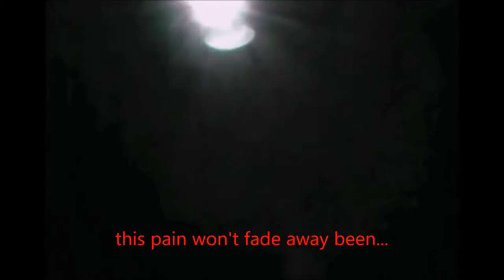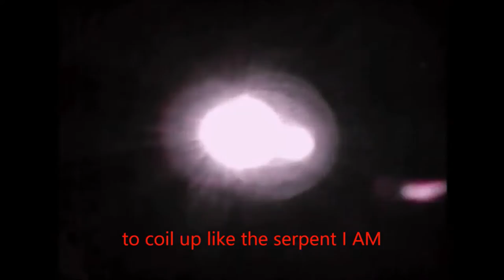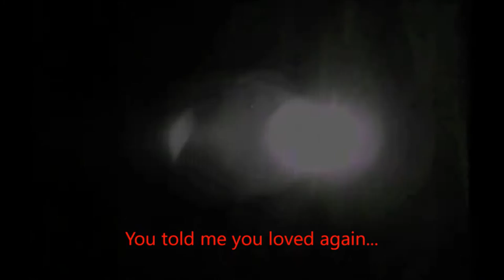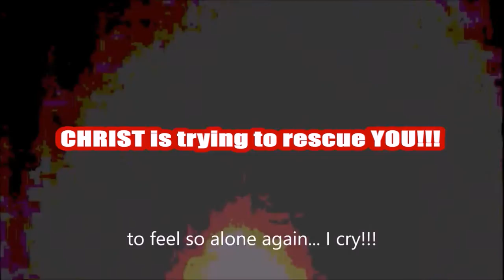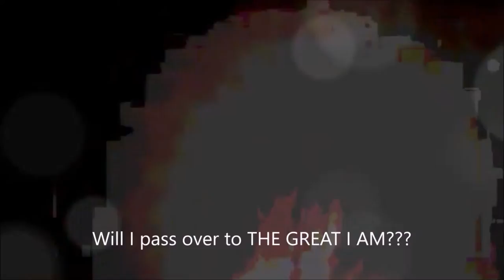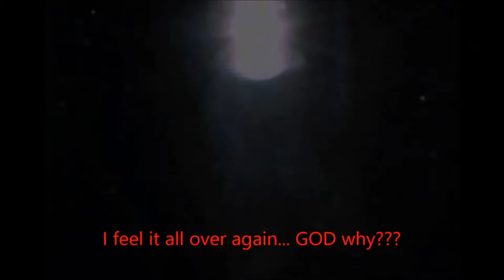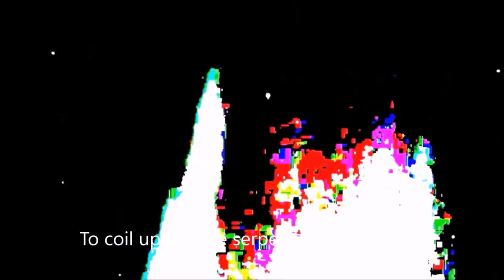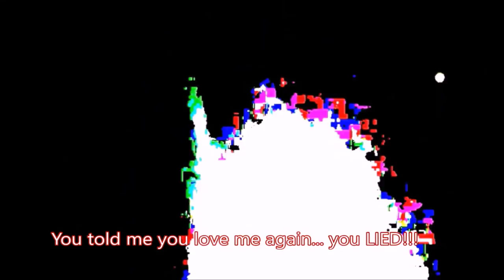SACRIFICED - Erica Gabriel (music video)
GOD is love... bless you ELOHIM (GOD is power) enjoy this music video... very low quality recording sorry about this